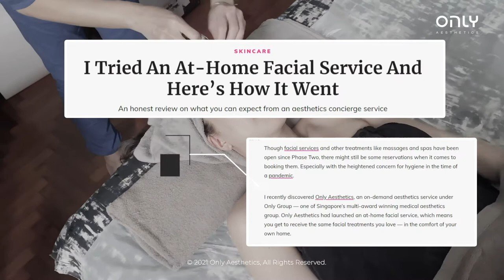ONLY HOME - It's Worth It When The Media Raves About It! | Only Aesthetics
Only Home, Singapore’s Very 1st Home Aesthetics offering!

Customers and media have been raving about Only Home. You don’t need to leave your home to enjoy effective curated aesthetic services! With the sudden surge in community cases we keep you safe while staying home and avoiding places you might never know who might have been. If you are the ones who are constantly worried and having anxiety about making your trip for a hair removal session or have an acne treatment or even a body sculpting treatment, we can bring our OnlyAesthetics 5 star rates services right to your doorstep! 😊